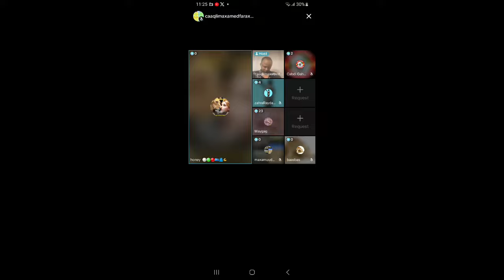deg deg dhagayso cashirka loo dhigay muuse biixi